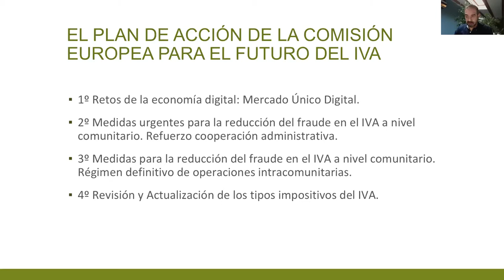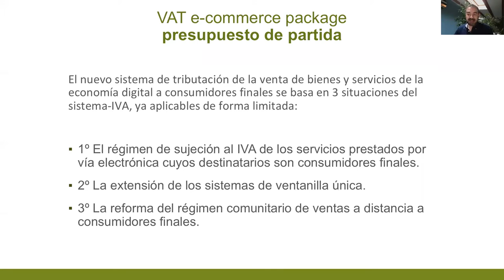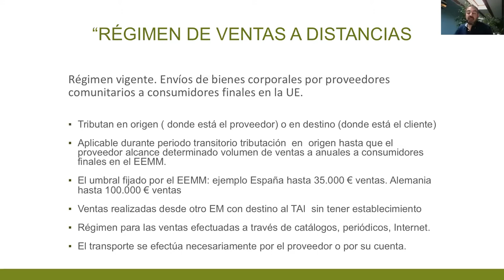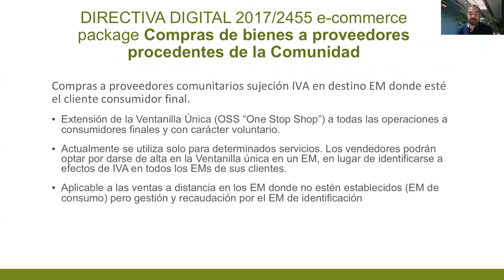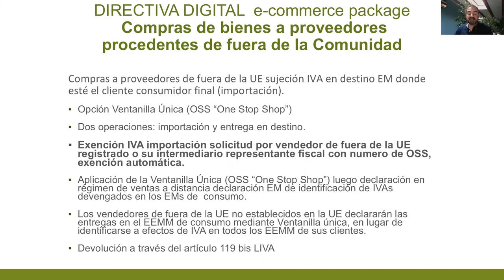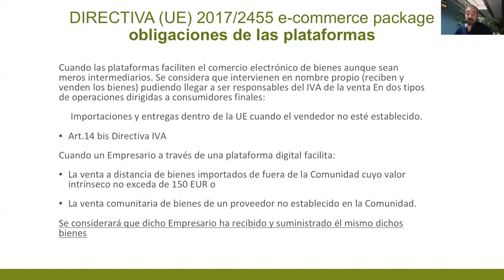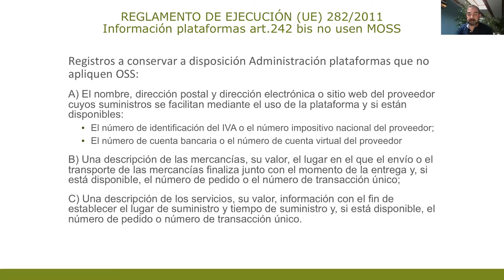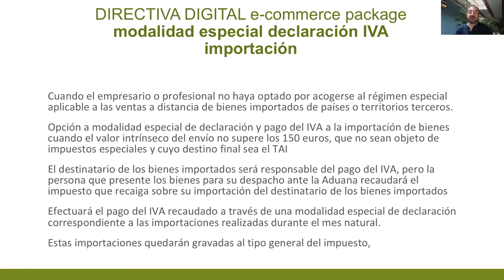Taller online: Novedades legales del IVA en las ventas online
Los cambios de la normativa de IVA aprobada en 2017 afectan, entre otros aspectos, a las ventas online transfronterizas, al sistema de ventanilla única, a los marketplaces y al tipo de IVA aplicable según el lugar de domicilio del consumidor. En esta píldora formativa de Adigital, te presentamos estos importantes cambios con el objetivo de que puedas prepararte para ellos, de la mano de Ricardo Álvarez Arroyo, subdirector general de Impuestos sobre el Consumo del Ministerio de Hacienda.